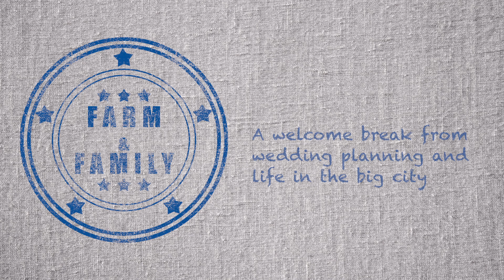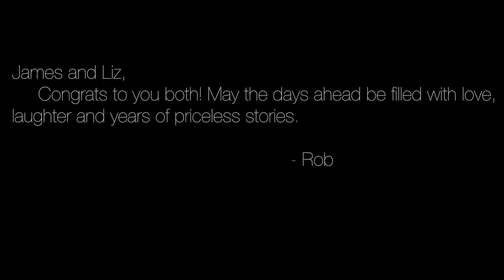Farm and Family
A welcome break from wedding planning and life in the big city